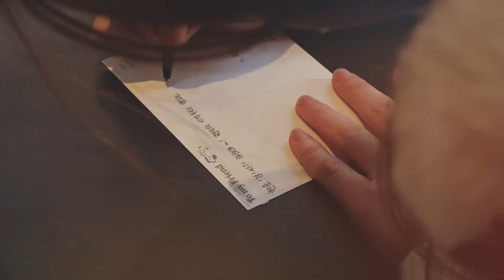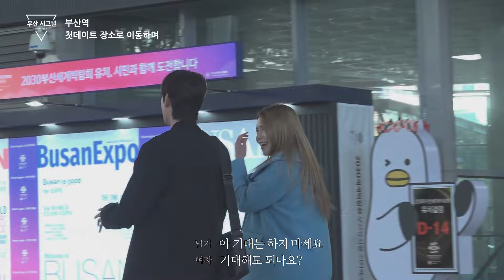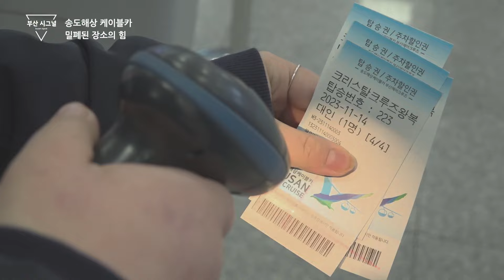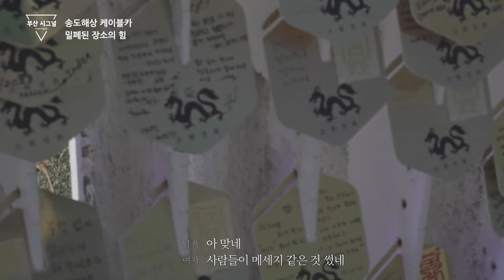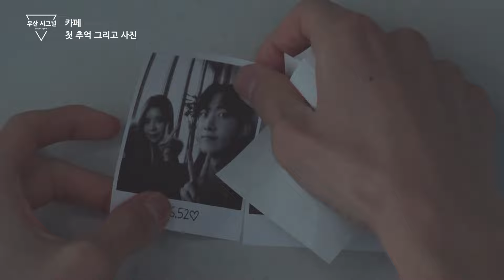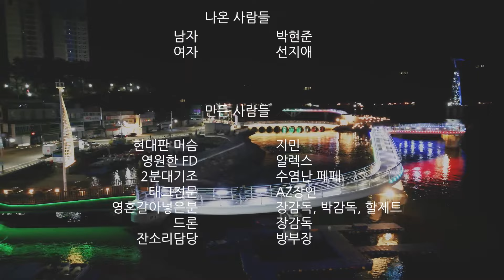[부산시그널] Ep.1사랑과 낭만이 가득한 도시 부산, 그 남자 그 여자의 설레이는 첫만남❤️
낭만의 도시 부산🚢에서  펼쳐지는  청춘 남녀의 로맨스!❤️
청춘 남녀가 각각 준비한 부산 데이트 그 첫번째 이야기✨

✨ 촬영 장소 협조✨
촬영에 협조해주셔서 감사합니다❤️
암남공원 (해산물집)
EL16.52 (카페)